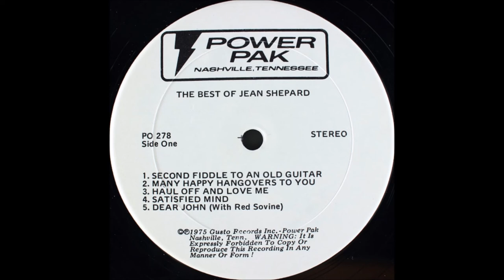Jean Shepard - Many Happy Hangovers To You [c.1975].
[Written by  Johnny MacRae].

Issued  on  LP  Power Pak "The Best of Jean Shepard" [1975].

Gusto Recording Studio, 3557 Dickerson Road, Nashville, TN -